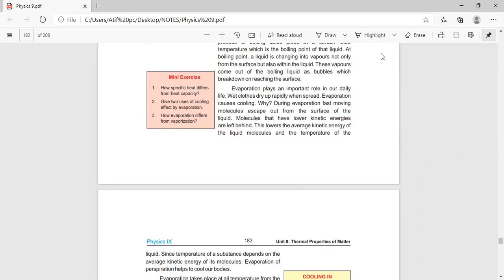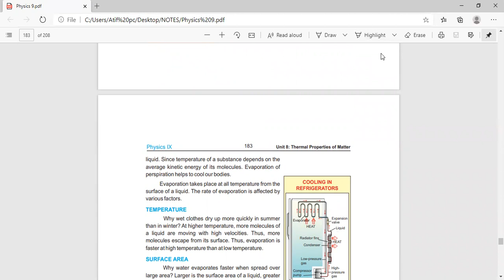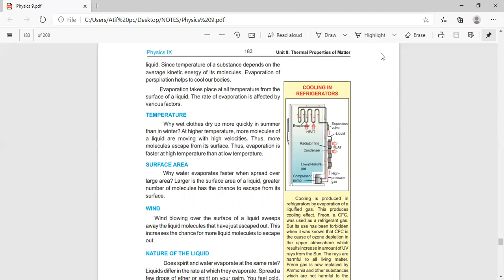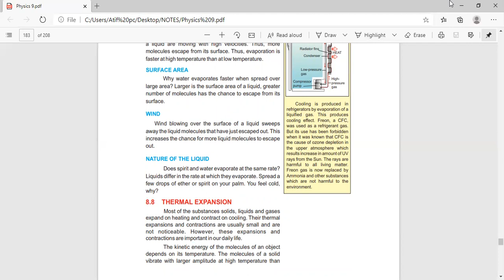class 9 Dec phy lec 3 chp 8